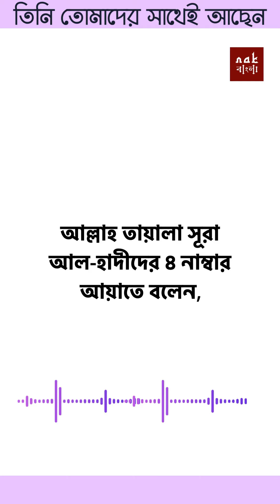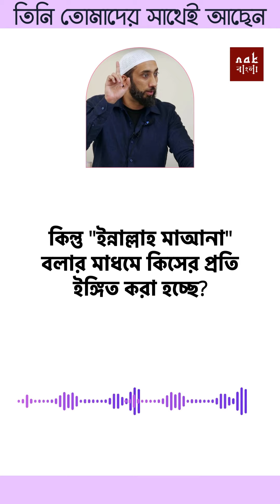তিনি তোমাদের সাথেই আছেন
আমাদের পরিচালিত আরও কিছু চ্যানেলঃ